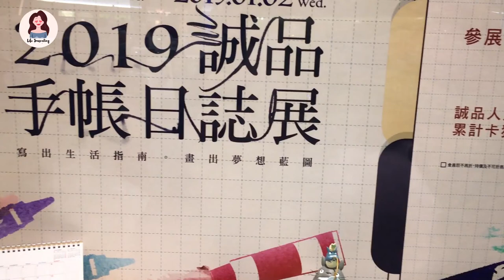【活動公告】🎨水彩手帳工作坊 | 誠品香港X吳竹水彩 | Life Journaling | Edith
香港舉辦的手帳工作坊真的很少
難得這次有幸和誠品香港、吳竹水彩合作
影片也簡述了為何我會想開辦手帳工作坊
想參加的可以按以下方法報名

日期 | 11.3 (Sat.)
時間 | 14:00-15:30
地點 | 📍銅鑼灣店9/F Forum
報名方法 | 凡於誠品全線分店購買參展品牌吳竹產品滿HKD100，即可於此網頁 報名免費參加。
名額 | 10人（名額有限，先報先得）
截止日期 | 10.22 (Mon.) (如成功登記，將於10.26 收到電郵確認通知)
備註 | 參加者需於活動當天出示書店單筆消費吳竹產品滿HKD100有效發票乙張

►My Channel
Life Journaling